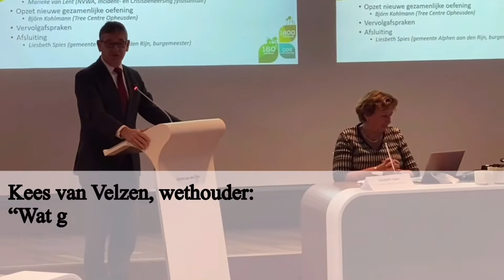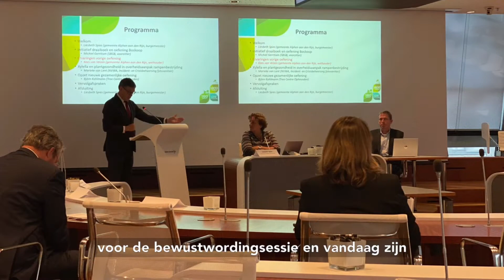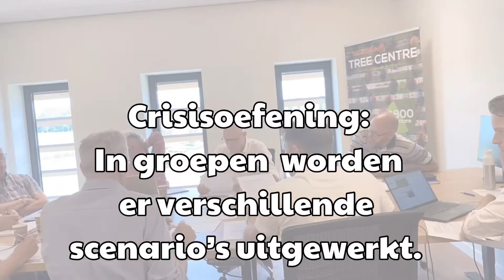Ziekte Q bewustwording en calamiteitenoefening